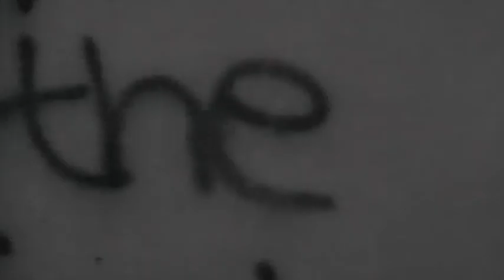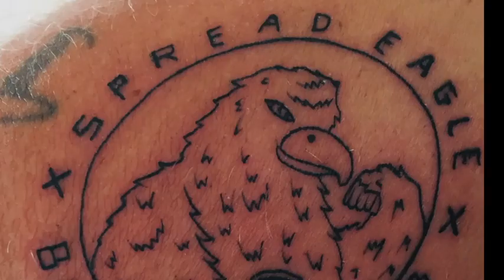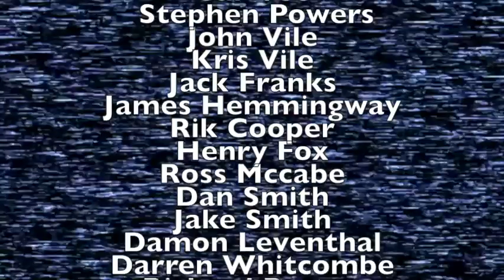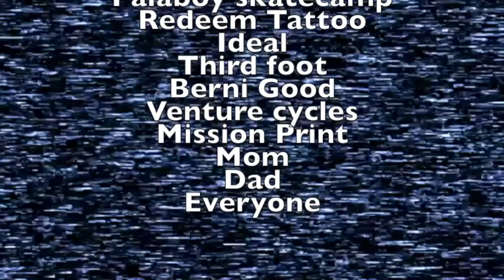spreadeagle , eagle 3 , full movie